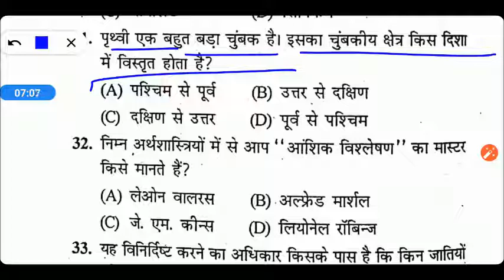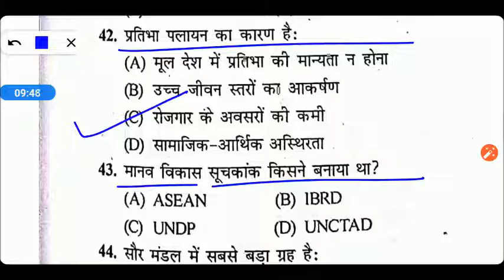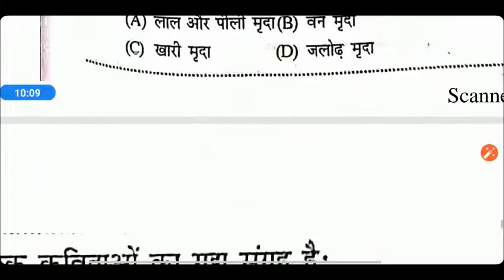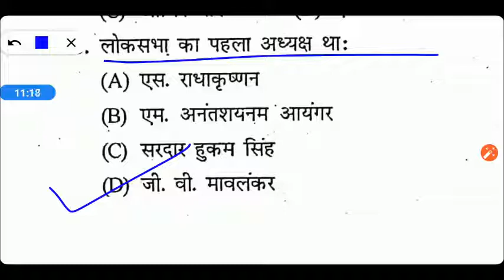UP B.ed Entrance Exam 2020 GK (Practice Set)